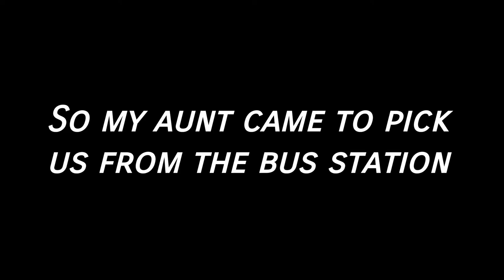TRAVEL VLOG 2 |From onitsha to lagos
Hey guys, I've  been gone and I'm back and better than ever. I had fun filming this and I hope you guys enjoy this interesting video.